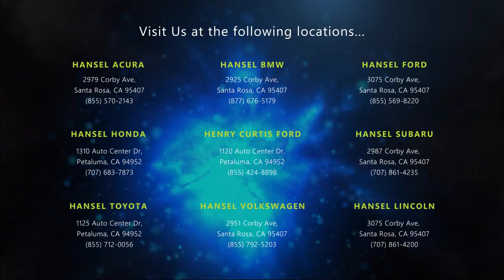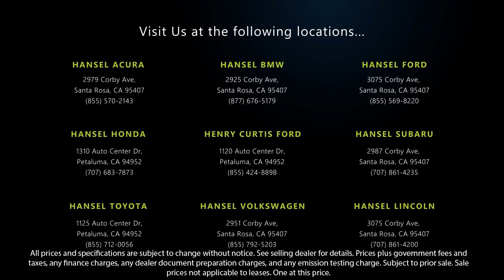2023 Tesla Model Y Santa Rosa Rohnert Park Petaluma Sebastopol Windsor Cotati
2023 Tesla Model Y Stock Number: 241899 Vin:7SAYGDEE3PF672983.

Hansel BMW
2925 Corby Avenue